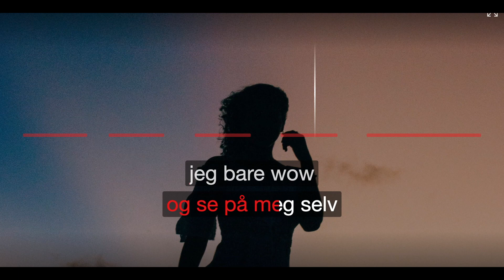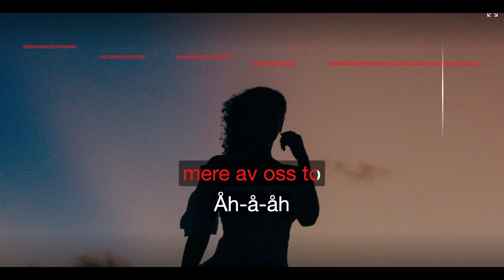Kjære Alkohol - Ballinciaga, Roc Boyz - Karaoke